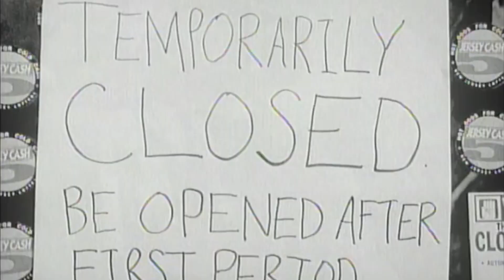The Subtle Art of Shooting in Black & White in the Modern Day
A bit of a deep dive into why some modern filmmakers have shot in black and white, to varying degrees of success.